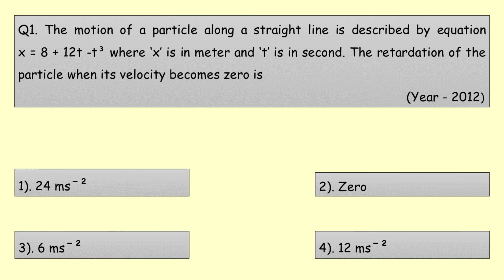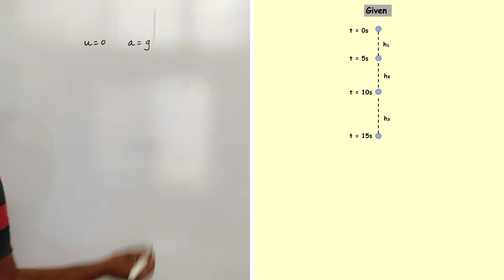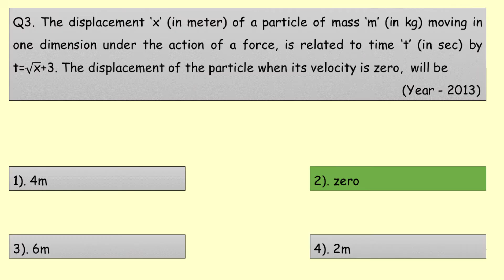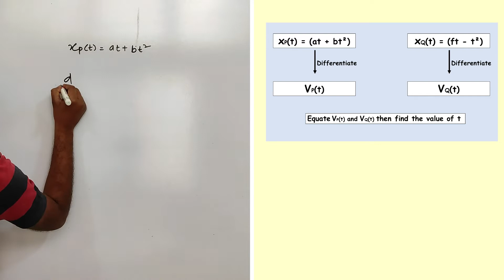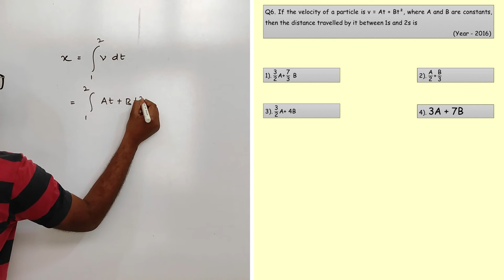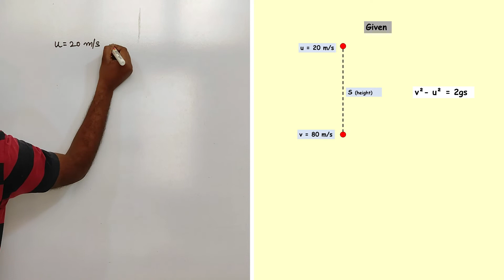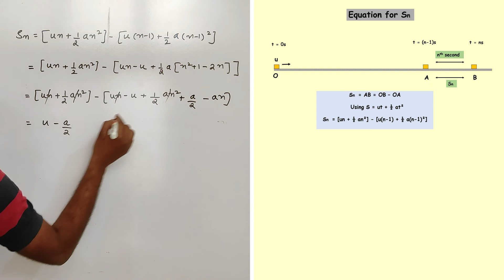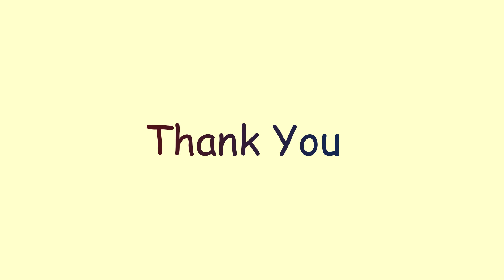NEET Physics | Motion in a straight line | NEET Last 10 years PYQS | Solutions | Kannada